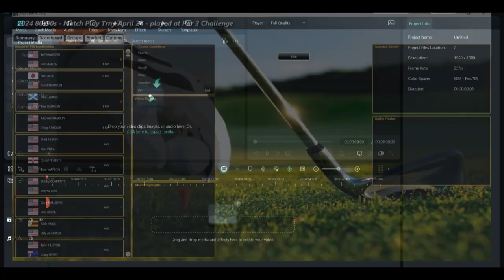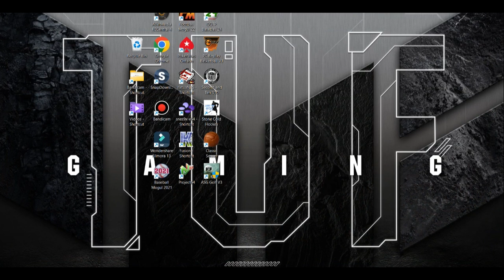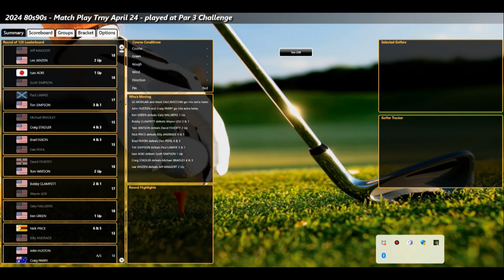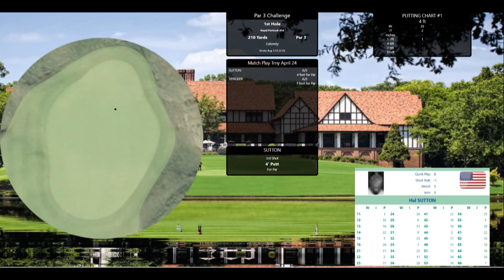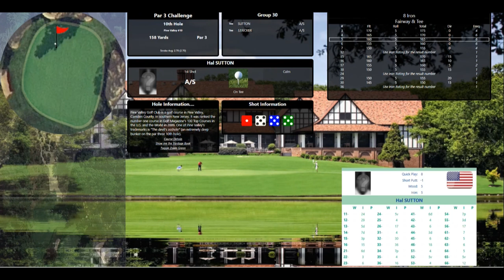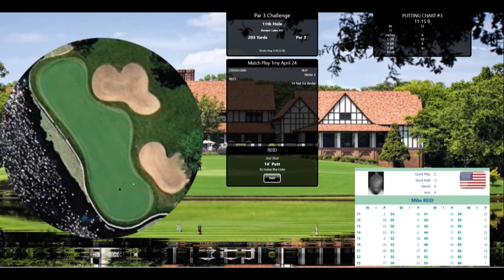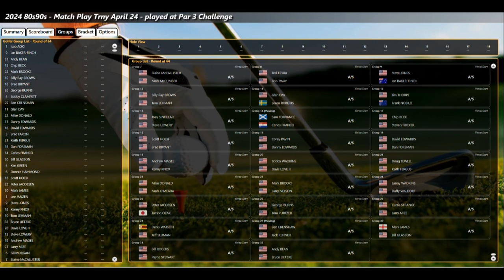ASG Golf 80s90s April Par 3 Match Play R128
BEAR WITH ME, moving action from a PC to a laptop takes time, Cloud awareness, the course being set up and no player pics... hopefully for now